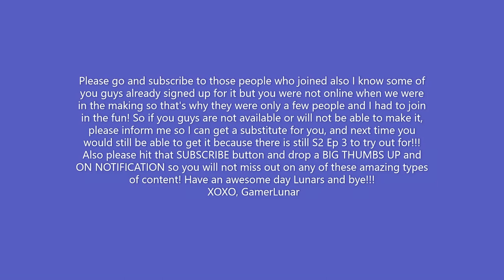Revenge S2 Ep 2 ft.@LilySav1,@sebqstivn,@scarlettlove44,@xolicool ❗WARNING HEADPHONE USERS❗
Hey Lunars! So as promised, I am releasing the second episode of Season 2 well this is just the start and this is not the end yet! Also if you are in this skit, you will get amazing rewards such as:
1. Being My Buddy ( if you are not )
3. Get To Meet Some Of My Other Buddies ( I have some who are famous!)
4. If it is your birthday I will give presents to you!
5. I will always buy stuff from your shop!
Well if you are not featured because you are not online, that's ok! You can still buddy me on my spare, and you can ask me anytime if you want to be featured and will of course gift you if it is your birthday and sometimes I will buy things from your shop if you really need them! Anyway, it will be a great opportunity for you guys! Anyway hope you enjoy S2 Ep 2 and don't worry if you didn't participate in this one, because there are still many more episodes to come so stay tuned for it!
Could you guys get me to 300 before the end of September?! And if you guys get me to 200 by the end of June or before the end of September, you are in for a HUGE surprise but for now, it is a secret so stay tuned! Anyway, I hope you guys have an awesome and fun day! Bye Lunars!!!
X0X0,
GamerLunar